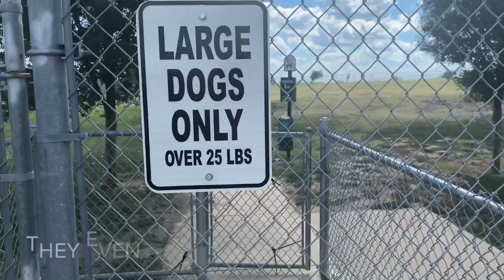Murfin Dog Park Wichita, Kansas